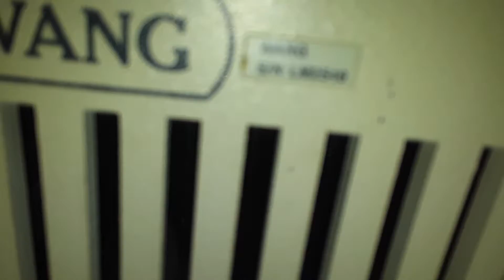Russian Nuclear launch computer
Web results

Dead Hand - Wikipedia

"Perimeter" System, with the GRAU Index 15E601, Cyrillic: 15Э601), also known as Perimeter, is a Cold War-era automatic nuclear weapons-control system ...

Used by: Russian Strategic Missile Forces

In service: January 1985–present

Place of origin: Soviet Union

wikipedia-en:The_Dead_Hand

Dead Hand (The Americans)

AN/DRC-8 Emergency Rocket...

Intermediate-Range Nuclear...

Command Missile System (15P011) Perimeter System (15E601) with ...

The missile was equipped with a special head unit, which had an index 15B99, which included the original radio engineering system of the LPI Design ...

Description

Composition

Characteristics

This is fully functional and will launch up to how many missile it shows on the screen it's something it's over around 16 to 20 thousand Soviet Russian NUCLEAR weapons mostly in remote silos that were designed to sit semi dormant in active redy to launch condition until order to launch or around several hundred years when the NUCLEAR batteries run out amaricium has a halflife of over 400 years and ghat indicates directly that indicates directly like after 2280 they around be the minimum destination specification to remain operable

 its enught to destroy the entire